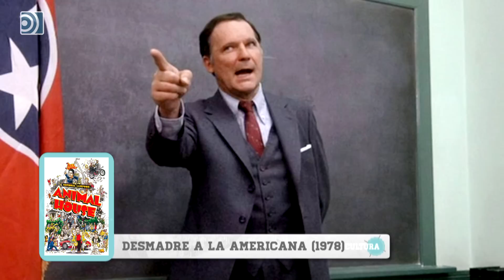Par-Impar: Los mejores villanos de la historia del cine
Juanma González y Daniel Palacios regresan, una semana más, con una nueva entrega de Par-Impar. En esta ocasión dedicado a los mejores malos del cine.